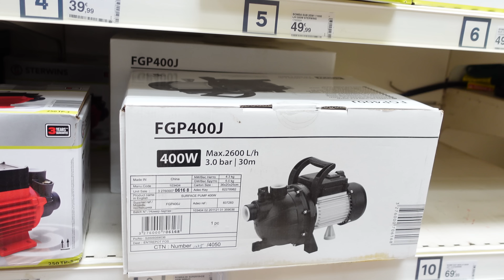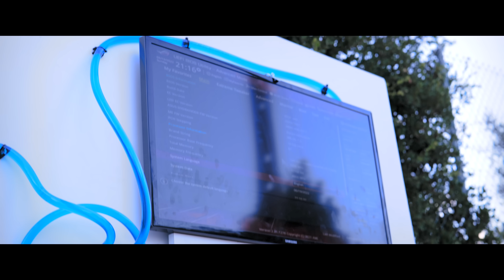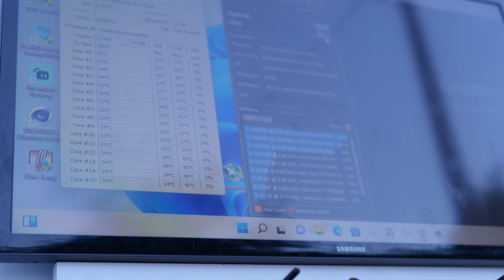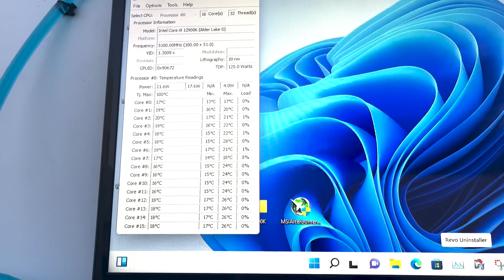FAIRE LE PLUS LONG WATERCOOLING PC DU MONDE ! (100 mètres)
On a battu un record du monde en faisant le plus long Watercooling custom Pc du monde ! On a réalisé un Watercooling de 100 mètres pour refroidir un Pc en RTX 3090 !

Merci à Corsair !

Commandité par - Keysfan.com